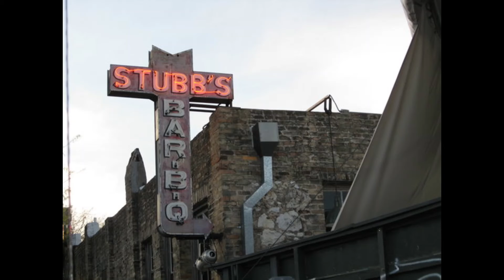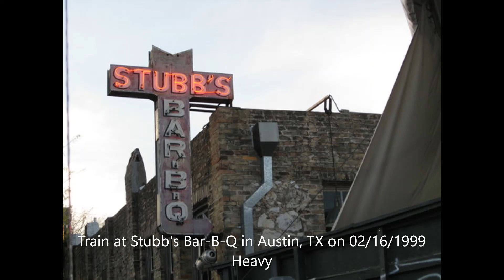Train - Heavy (Live) at Stubb's Bar-B-Q, Austin, TX on 02/16/1999